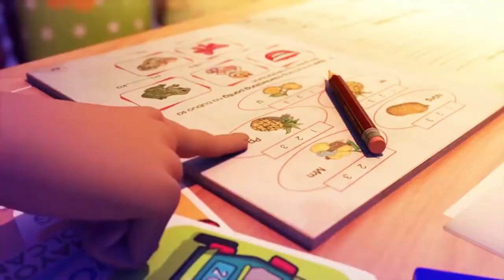Feliz dia das Mães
O sacrifício de uma mamãe, curta metragem de animação, NIDO FORTIGROW, Nestlé PH

Uma singela homenagem ao dia das mães do Palhaço Tchutchuco. Feliz dia das mães para todos...

Título Original: A Mommy's Sacrifice | NIDO FORTIGROW | Nestlé PH

Veja como a mágica do amor de uma mãe se desenrola neste curta-metragem de animação produzido por filipinos que é a carta de amor de NIDO FORTIGROW para as mães nº 1. DearMomThankYou​

Short Movie,
Short film,
3D Animated Short Film,
Short Movie animation,
Short animation,
Short film animation,
3d animated short,
CGI Animated,
CGI,
3d,
3d Animated Short Film,
animated,
Pixar,
Animated Shorts,
animation,
cartoon,
shows,
VFX,
visual effects,
breakdown,
behind the scenes,
Sci Fi,
Showreel,
movie,
computer-generated imagery,
best,
hd,
computer animation,
high definition,
high resolution,
animated movies,
cgi movies,
beforeand after,
making of,
gfx,
tutorial,
mocap,
motion capture,

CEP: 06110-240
Osasco - SP

Bradesco
AG: 3130-5
C/C: 54609-7
Renato César Paio
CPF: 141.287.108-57